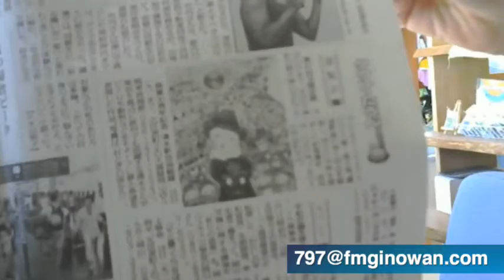Yaccobaby My Time＠2016/08/31